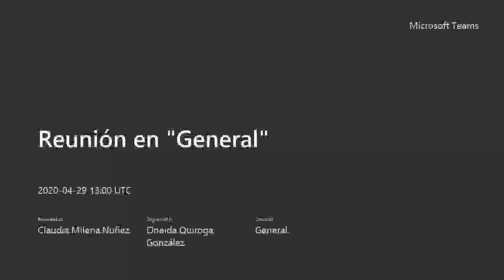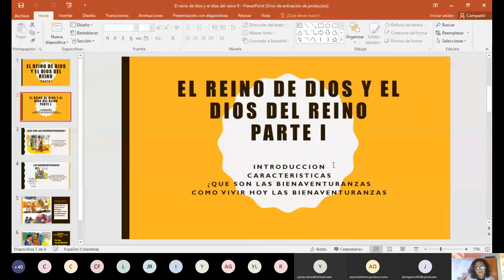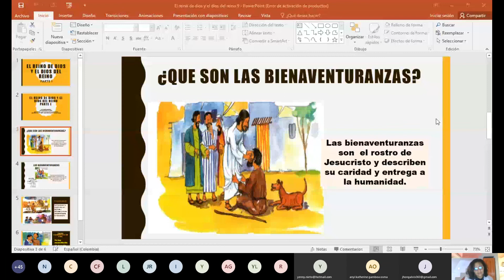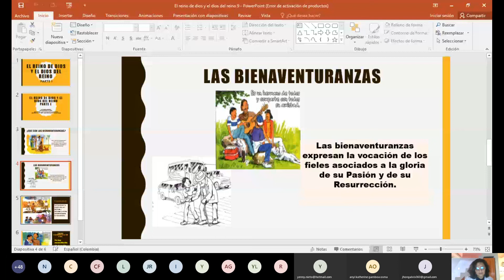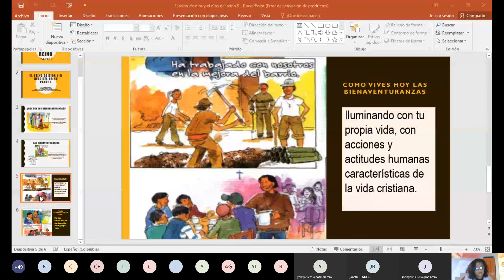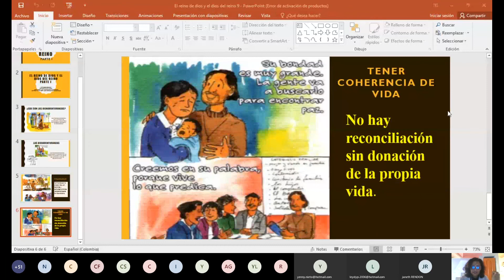2020 04 29 CLN IED CLASE DE ERE 9º